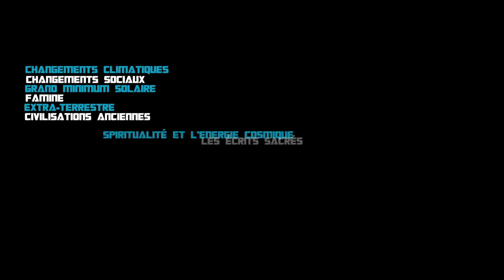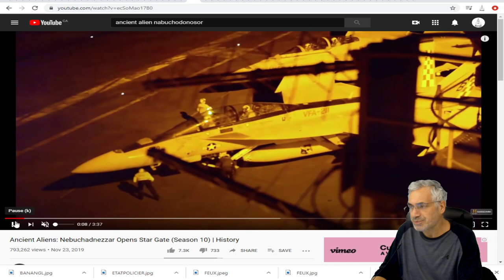ANCIENT ALIENS; Nabuchodonosor ET LE PORTAIL; STARGATE.